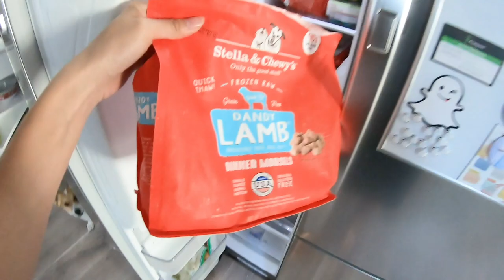VLOG: Weekend park days with the dogs!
The first thing we do on Saturday mornings is take Kokoro and Chibi to their favorite park in LA.